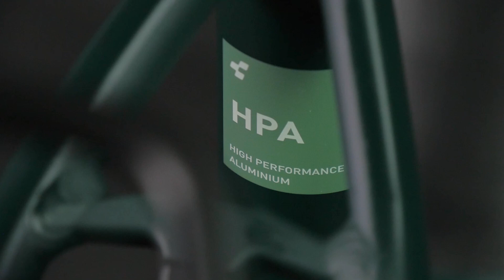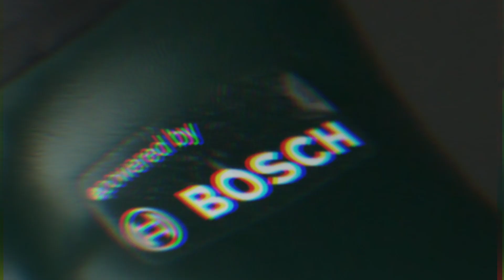Cube Touring Hybrid ONE 500 - REAL WEIGHT!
Wherever you’re heading, the Touring Hybrid ONE will help you get there in comfort and style. The powerful Bosch drive unit, PowerTube battery and reliable, easy-to-use Shimano 9-speed gears make light work of any journey. Carrying your stuff with you is easy and safe, thanks to the included luggage carrier. Powerful Shimano hydraulic disc brakes and full-length mudguards shrug off bad weather, and the suspension fork and wide, grippy tyres make even rough city streets a pleasure to ride.

Main features:
- fork - SR Suntour NVX30 Coil, 63mm
- brakes - Shimano BR-MT200, 180/180 rotors
- derailleur/shifter - Shimano M3100, 9-Speed
- drive unit - Bosch Performance Generation 3 (75Nm) Cruise (250Watt), Smart System
- battery - Bosch PowerTube 500